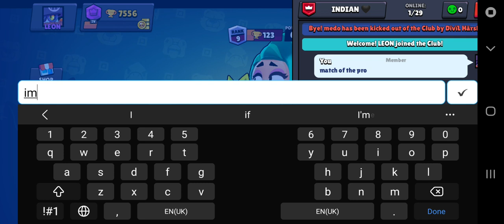The Game Play Of The lola